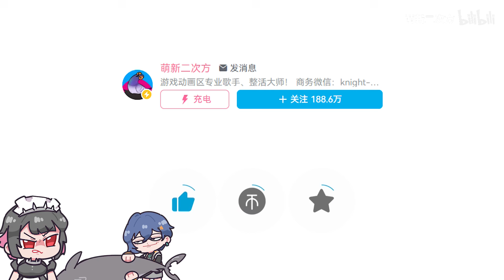【绝区零】艾莲酱~你也不想被差评吧~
上期哥哥摸了尾巴，这次轮到妹妹哩~~~

配音：
艾莲、妮可：@奇妙Origami
狼哥、哲：@倾且歌呀
铃、比利、fairy：我自己